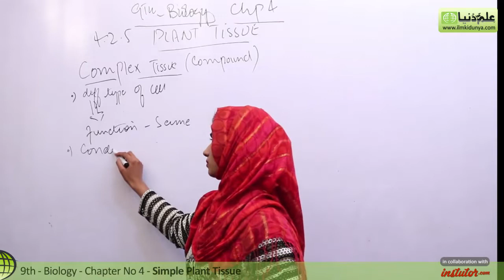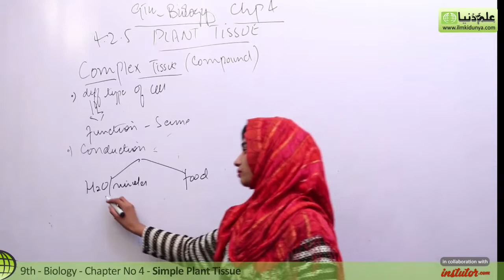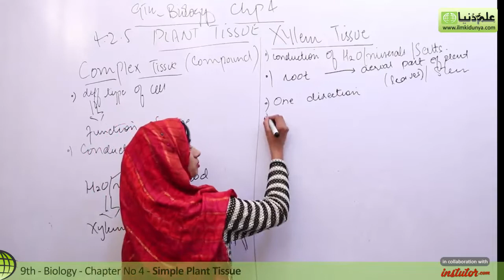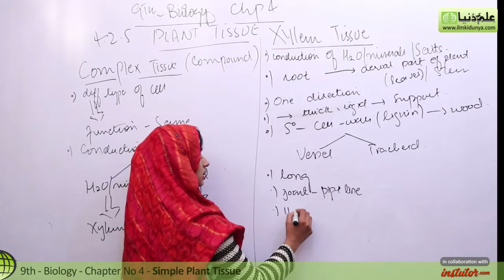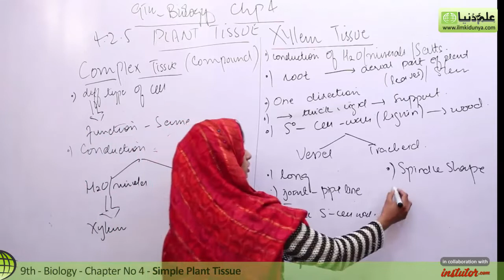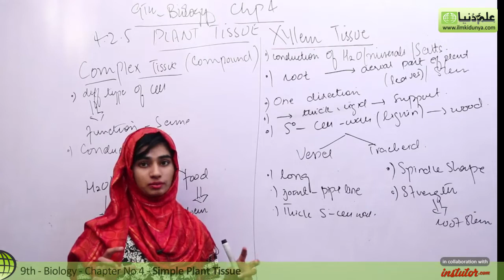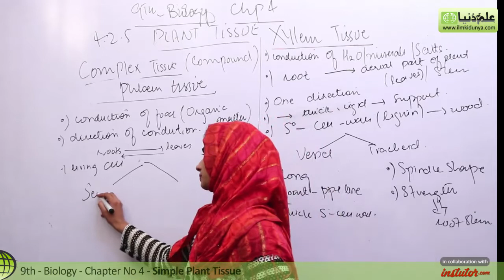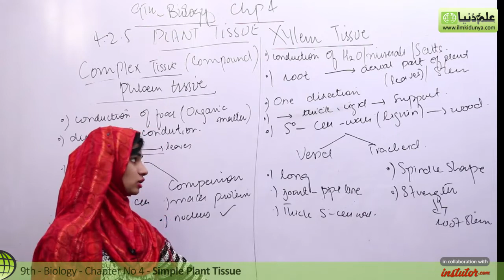9th Class Biology - Ch 4 - Complete Tissue Xylem - Matric Part 1 Biology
In this video lecture Rimsha Mukhtar coverd 9th Class Biology Chapter no 4 Cell and Tissues.The topic being discussed is Topic 4.2.5 Complete Tissue Xylem.